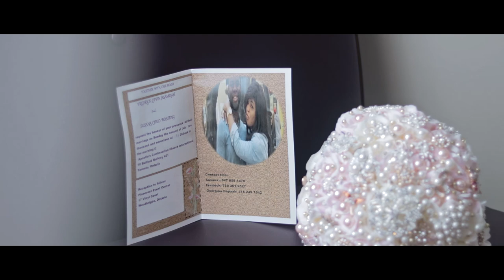Fredrick & Susana`s Wedding Highlights Film - MAHABA.ca